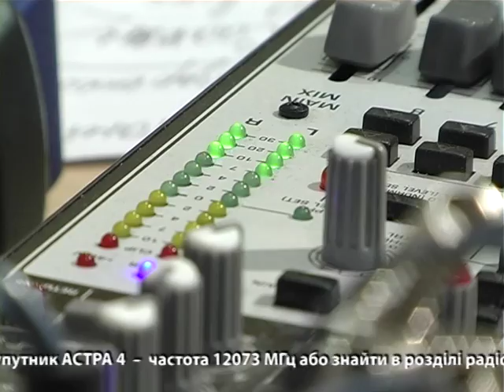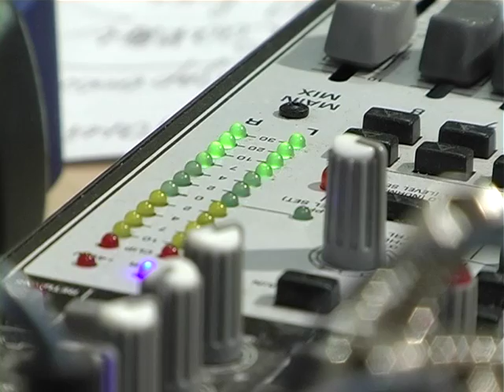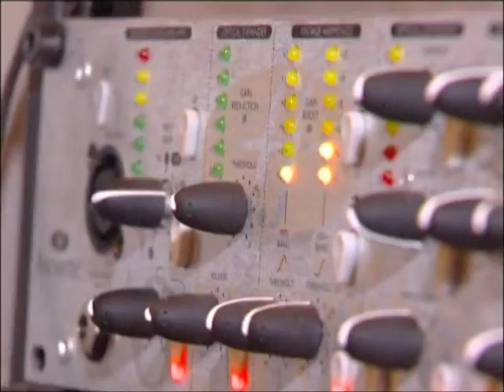Светлое радио "Еммануил" - Галина Волченко (о вещании во Львове)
Теле-версия программы "Светлые гости на Светлом радио". Интервью с директором радиостанции "Еммануил" - Галиной Волченко. О начале вещания во Львове.